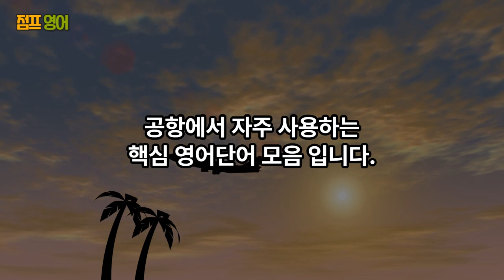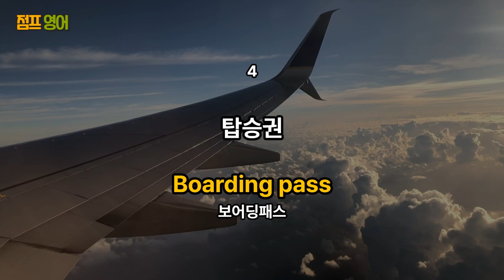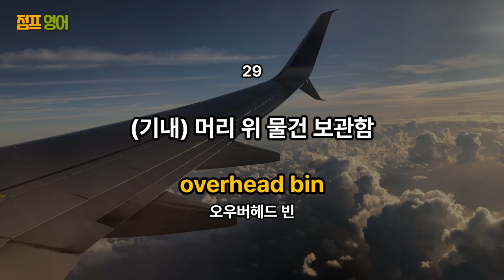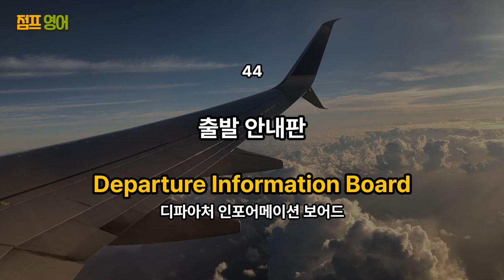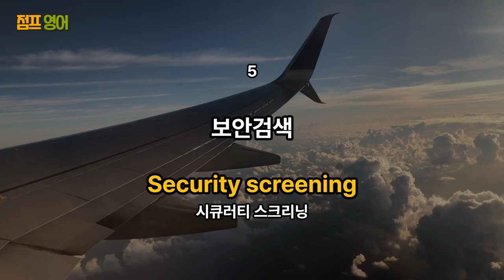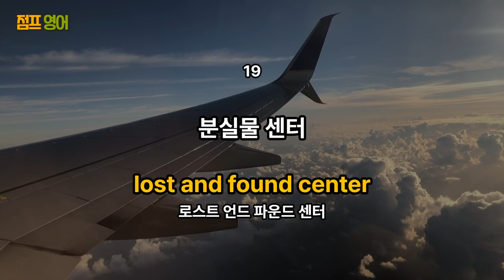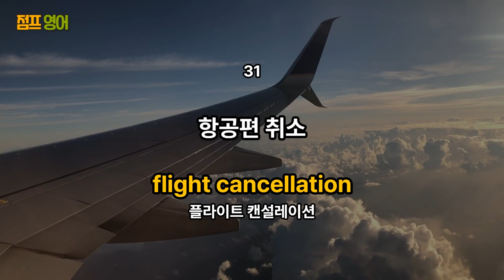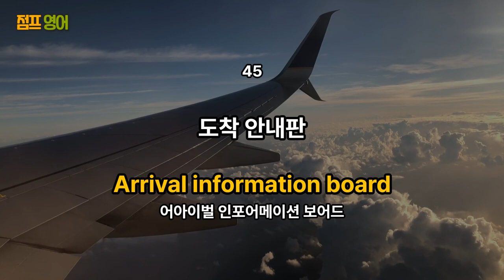[여행영어] 공항 가기 전에 알아야 할 필수 영단어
여행영어의 시작~
공항 가기 전에 알아야 할 필수 영단어

해외 여행가면 꼭 들려야 하는 공항!
이제 공항에서도 위축되지 말고 긴장하지 마세요.
항에서 사용하는 핵심 단어를 쉽게 외우고 자신감을 가져보세요!!
쉽고 편하게 영어 공부하고 자신감 충전하고 여행을 즐기세요^^

운동할때나 출퇴근 시간, 휴식시간, 잠자는 시간에
그냥 틀어놓고 반복하여 들어보세요.